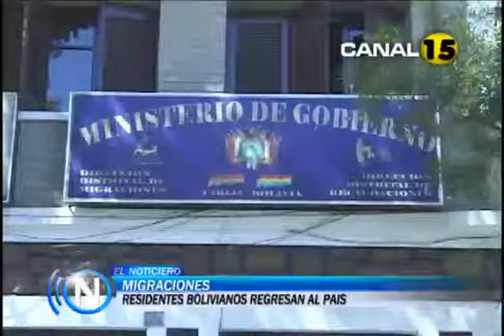Migraciones residentes bolivianos regresan al país